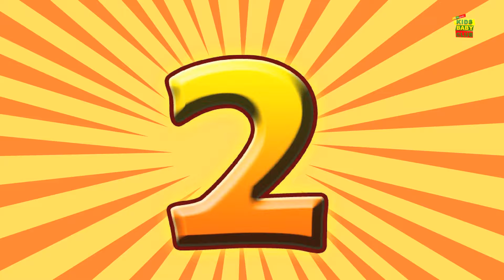Cinco filhotes de cachorro pequeno que salta na cama | compilação para crianças | vídeo educativo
Cinco filhotes de cachorro pequeno que salta na cama, Compilação para as crianças. "Aprender e cantam 'em" Português "from" Kids Baby Club ".